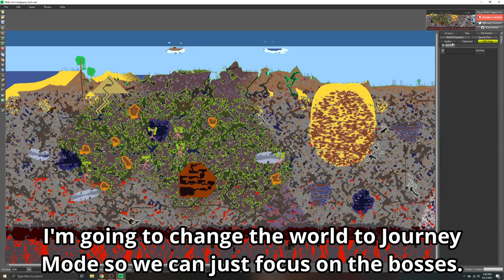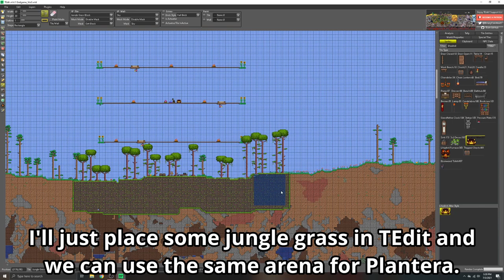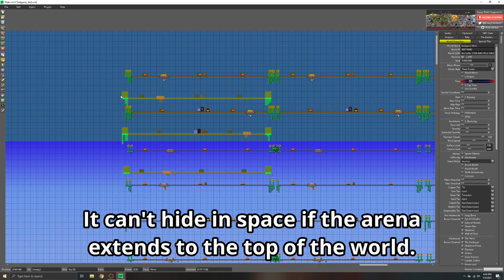How Far Can The Wand of Sparking Go If You Start With Endgame Gear? | Terraria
This is an experiment I've been wanting to try for some time. We can only use Wand of Sparking to deal damage, but we can use any armour, accessories, potions, and other buffs. It's an interesting combination of endgame gear and a very early game weapon that you would usually never see.

Get EARLY video access, emotes, a discord role and more.

TEdit is the third party software used to edit Terraria worlds.

9/16 Zelda
5/16 Mario
1/16 Donkey Kong
1/16 Metroid

Ignore this part:
Terraria
Terraria Journey's End
Wand of Sparking
Wall of Flesh
The Twins
Skeletron Prime
The Destroyer
Plantera
Golem
Lunatic Cultist
Moon Lord